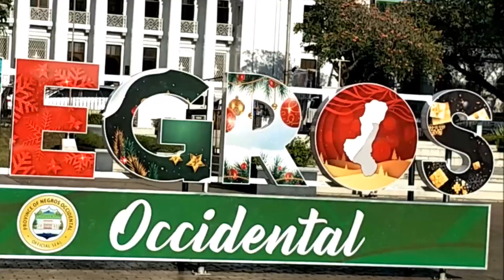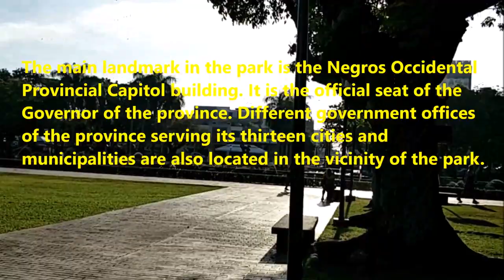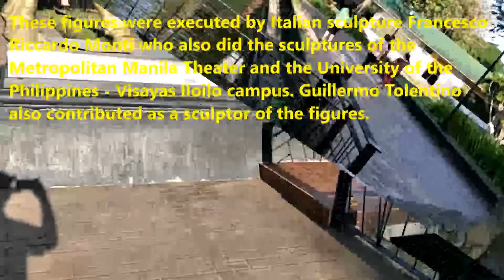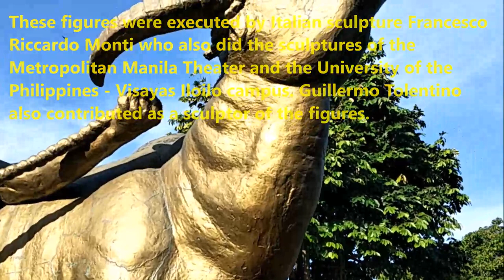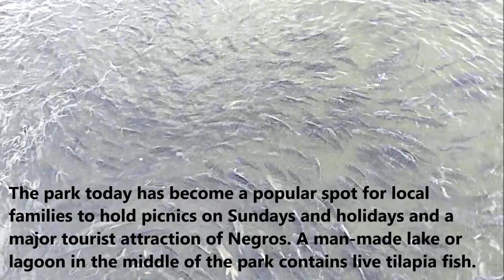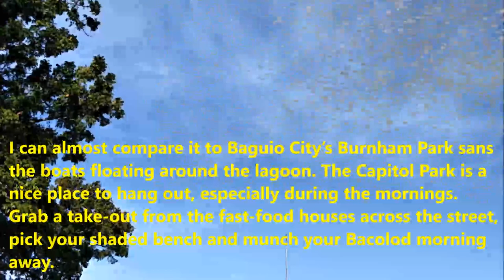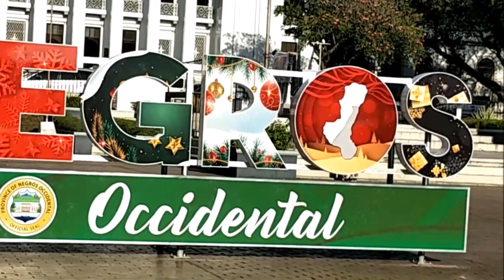NEGROS OCCIDENTAL I BACOLOD CAPITOL PARK & LAGOON I ELJUN Bacolaodiat Festival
The Capitol Park and Lagoon is a provincial park located in Bacolod City, Negros Occidental, in the Philippines. One of the features of the park are matching sculptures depicting a woman standing alongside a water buffalo and that of a man pulling another water buffalo. These sculptures are located at the northern and southern ends of the lagoon. These figures were executed by Italian sculpture Francesco Riccardo Monti who also did the sculptures of the Metropolitan Manila Theater and the University of the Philippines - Visayas Iloilo campus. Guillermo Tolentino also contributed as a sculptor of the figures.
Popular activities at the park include jogging, aerobics, school dance rehearsals, promenading, Arnis and martial arts practice and feeding the tilapias of the lagoon.

The main landmark in the park is the Negros Occidental Provincial Capitol building. It is the official seat of the Governor of the province. Different government offices of the province serving its thirteen cities and municipalities are also located in the vicinity of the park.
Hello Everyone!
2.  "its fair use" No copyright is claimed and to the extent  that material may appear to be infringed , I assert that such alleged infringement is permissible under U.S. and Philippine copyright law. If you believe material have been used in an unauthorized manner, please contact the poster.
3. This Video is not associated with any company or products mentioned on the video.
4. No intention to infringe photos or audio used in this video.